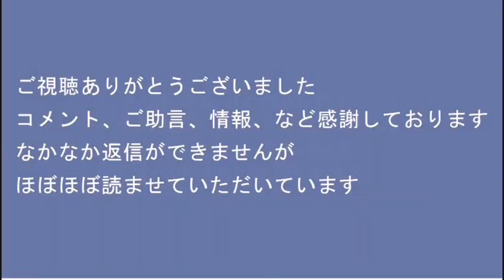実質税負担率48％の重税では若者が希望を持てるわけが無い！新松戸20221029